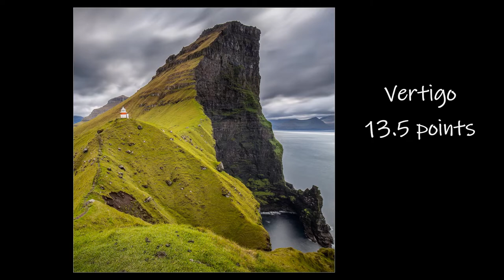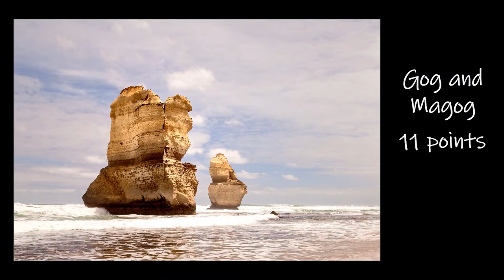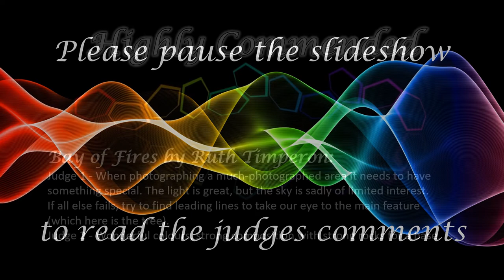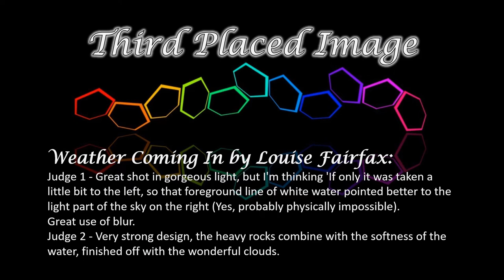NTCC 2021-22 Seasonal Competitions - Spring Colour.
This is our 2021 'Spring Open Colour' photo competition. Members can enter up to three images each. Images are judged and scored individually.